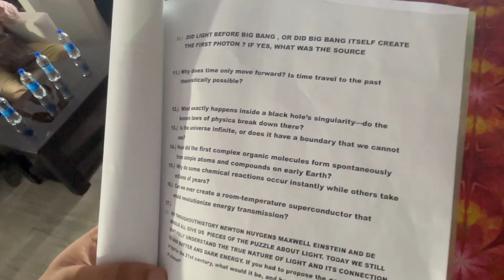Dark Matter and Dark Energy in the Context of Field Equations